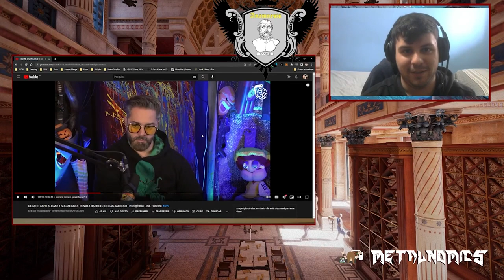Emissão de Moeda e Inflação - Cortes Metalheads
Raízes Neomarxistas da MMT (Anthony Mueller, em inglês)